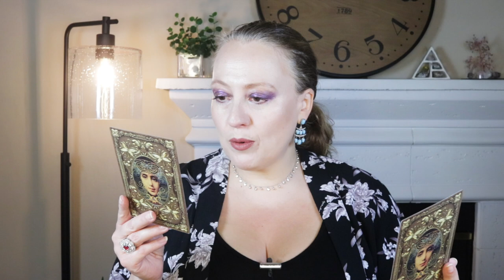GRANDIOSITY EXPOSED | AUGUST 23, 2021 ANGEL ORACLE CARD READING | ANGELIC MESSAGE